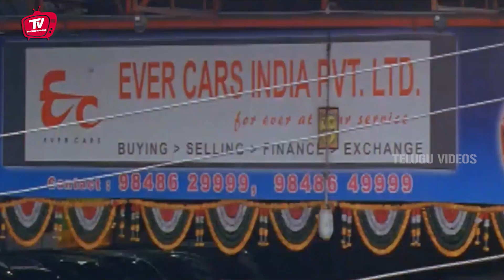Telugu Latest Money Money More Money Movie Scene | Telugu Movies | Telugu Videos